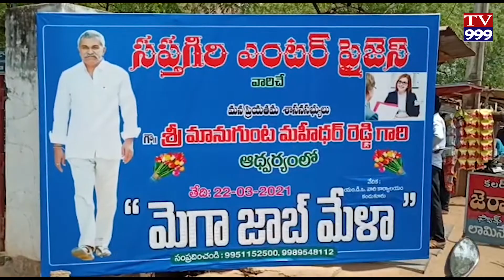కందుకూరు. సప్తగిరి ఎంటర్ప్రైజెస్ వారిచే మెగా జాబ్ మేళా కార్యక్రమం స్థానిక రెవిన్యూ ఆఫీస్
ప్రకాశం జిల్లా కందుకూరు. సప్తగిరి ఎంటర్ప్రైజెస్ వారిచే మెగా జాబ్ మేళా కార్యక్రమం స్థానిక రెవిన్యూ ఆఫీస్ ప్రాంగణంలో నిర్వహించడం జరిగింది ఈ కార్యక్రమానికి శాసనసభ్యులు మానుగుంట మహిదర్రెడ్డి నీ ఆహ్వానించారు ఈ సందర్భంగా శాసన సభ్యులు మాట్లాడుతూ మీ దగ్గర పనిచేసే ఆడపిల్లలకు భద్రత కల్పించాలని వారికి ఏ ఇబ్బందులు లేకుండా చూడాలని. తెలిపారు.